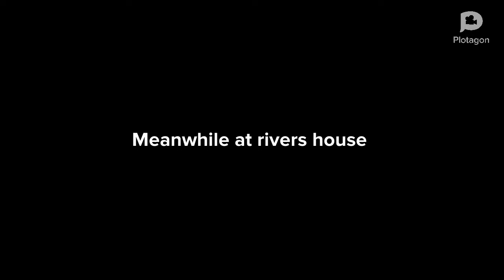Save ishani / nick’s revenge